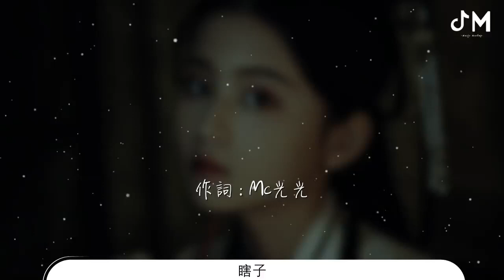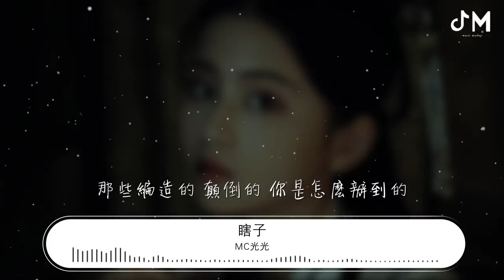Mc光光 - 瞎子『請你別說了 別說了』【動態歌詞Lyrics】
瞎子

00:00  作詞 : Mc光光
00:01  作曲 : TellingBeatzz
00:20 請你別說了 別說了
00:22 請你別說了 別說了
00:25 我像個瞎子只能夠看到你想讓我看到的
00:28 那些編造的 顛倒的 你是怎麼辦到的
00:31 本有着最強大的潛力
00:33 正當在最強壯的年紀去發揮全力
00:36 怎麼料到你爲了那點權利留在原地
00:38 越來越被別人嫌棄怎麼會走到這步田地
00:41 前期的嚴密 前戲到全劇
00:43 開始變的不同 學會糊弄 決定霸佔便宜
00:46 是誰在幕後 養着蛀蟲 還在假裝甜蜜
00:48 你難道真的認爲這樣下去還能痊癒
00:51 你是否想過自己能活幾個世紀
00:53 十足的把握把新老傷口都治癒
00:56 可能蚊子多了嗡嗡嗡需要一個蚊子獄
00:59 你說這就是你給自己定的新秩序
01:01 你都是對的 你做的所有決定永遠都是對的
01:04 你要我做的無非就是閉嘴好好配合
01:07 我懂你意思懂你意思
01:08 有些事就算我看到也當沒看到
01:11 熾熱的心這麼搞會碎的
01:12 請你別說了 別說了
01:14 請你別說了 別說了
01:17 我像個瞎子只能夠看到你想讓我看到的
01:19 那些編造的 顛倒的 你是怎麼辦到的
01:22 請你別說了 別說了
01:24 請你別說了 別說了
01:27 我像個瞎子只能夠看到你想讓我看到的
01:30 那些個編造的 顛倒的 你是怎麼辦到的
01:34 你看全都亂套了亂套了
01:35 敷衍的半吊子
01:37 演完戲就散掉吧
01:38 誰亂喊亂叫着
01:39 誰又偷偷賺到了
01:41 想法都爛掉了
01:42 你害怕纔想幹掉我
01:43 重新去修改 自己的記憶
01:45 把不美麗的片段當成垃圾文件按下delete
01:48 扔掉的筆記
01:49 我只是打個比喻
01:50 你面色從容在這方面有足夠的底氣
01:53 我又能怎樣呢 說到底怎樣呢
01:55 曾經我真的認可你已經做的很棒了
01:58 可現在瞧瞧你的嘴臉這副狠樣子
02:01 少年時意氣風發 現如今怎忘了
02:03 我多麼希望還像從前一樣給你我的愛
02:06 是你並不需要了還是你改變的太快
02:08 即便是此刻 我依然希望你贏回我的心
02:11 可你卻讓我別看那些 讓我閉上眼睛
02:14 請你別說了 別說了
02:16 請你別說了 別說了
02:18 我像個瞎子只能夠看到你想讓我看到的
02:21 那些編造的 顛倒的 你是怎麼辦到的
02:24 請你別說了 別說了
02:26 請你別說了 別說了
02:29 我像個瞎子只能夠看到你想讓我看到的
02:32 那些個編造的 顛倒的 你是怎麼辦到的
02:34 請你別說了 別說了
02:37 請你別說了 別說了
02:39 請你別說了 別說了
02:42 那些編造的 顛倒的 你是怎麼辦到的